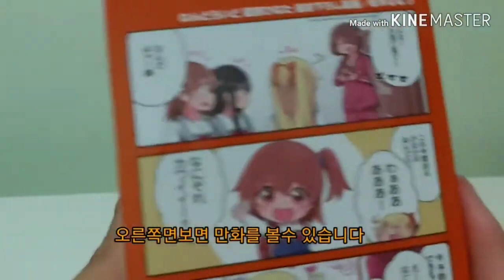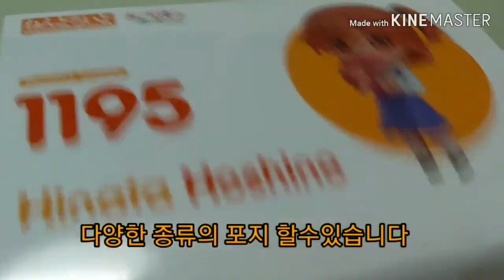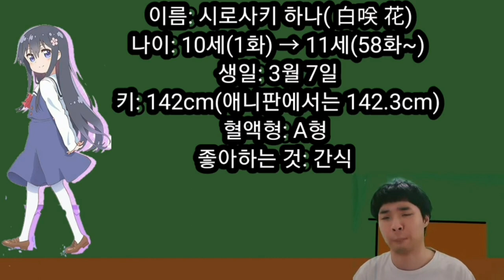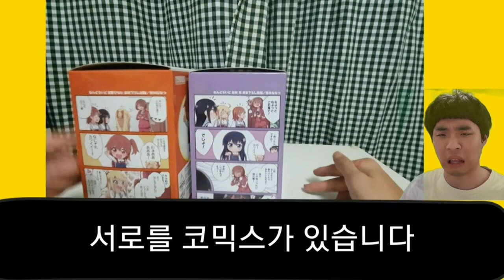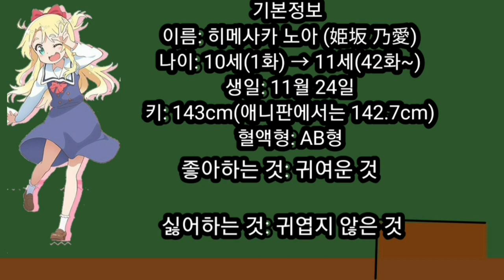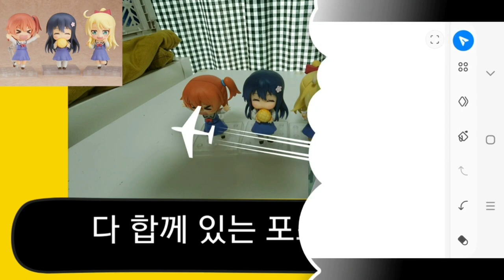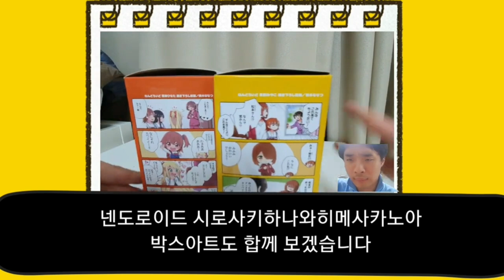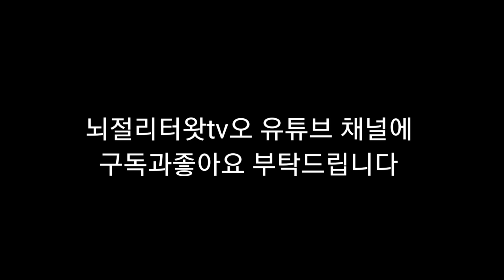뇌병변유튜버가 나에게천사가내려왔다 넨도로이드피규어 시리즈 리뷰및 기타 도전 영상 모음